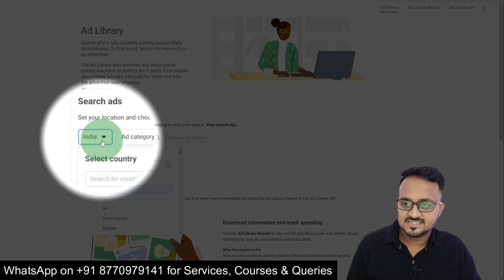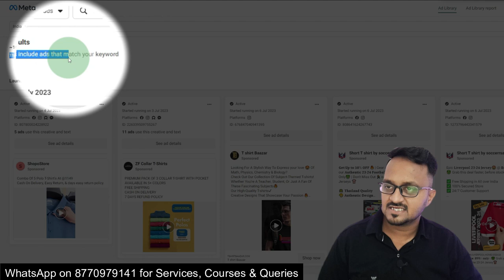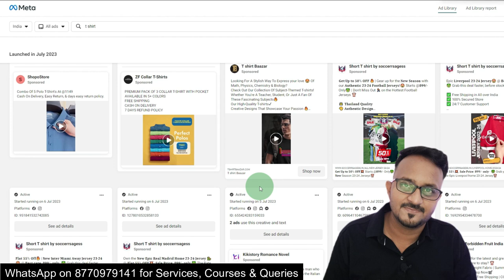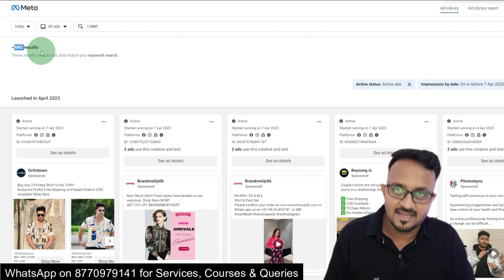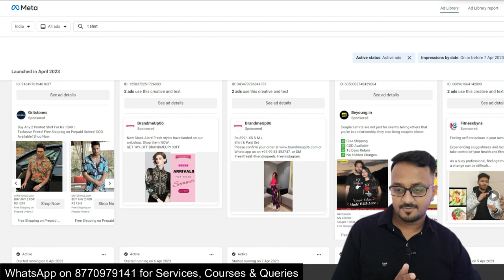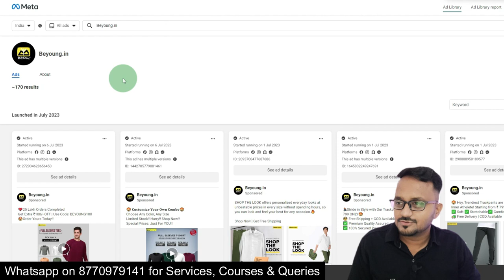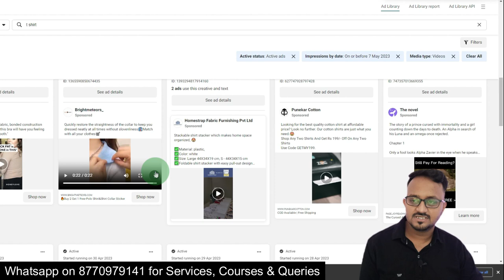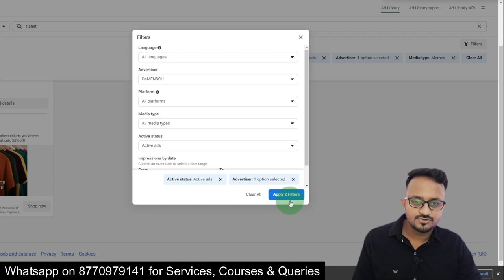How To Use Facebook Ads Library Tool Tutorial For Product | Competitor Research 2023 | Tips & Hacks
I'll be showing you a step-by-step tutorial on how to effectively use the Facebook Ads Library Tool for product research and competitor analysis in 2023. If you're looking to gain valuable insights and stay ahead of the game in your advertising efforts, this video is perfect for you!

I'll walk you through the entire process of using the Facebook Ads Library Tool, highlighting its powerful features and demonstrating how you can utilize them to uncover hidden gems and gain a competitive edge. Whether you're a business owner, a marketer, or simply curious about the advertising strategies of others, this tool will provide you with a wealth of information.

We'll explore various tips and hacks along the way, helping you make the most out of the Facebook Ads Library Tool. From analyzing successful ad campaigns to understanding your competitors' tactics, this tutorial will equip you with the knowledge you need to make informed decisions and refine your own advertising strategies.

By the end of this video, you'll have a solid understanding of how to navigate the Facebook Ads Library Tool, gather valuable data, and use it to enhance your own campaigns. Get ready to dive deep into the world of Facebook advertising and discover powerful insights that can propel your business forward.

Don't forget to like this video if you find it helpful, and make sure to subscribe to my channel for more exciting tutorials, tips, and hacks on digital marketing and advertising. Let's dive right in and master the Facebook Ads Library Tool together!

🔥Benefits (All FREE)
1 Attend Live session on digital marketing
2 Chat with other digital marketers
2 Share your digital marketing problems
3 Get digital marketing Valuable Knowledge